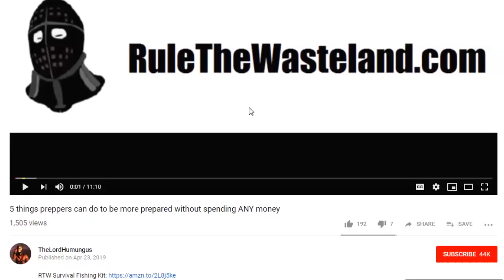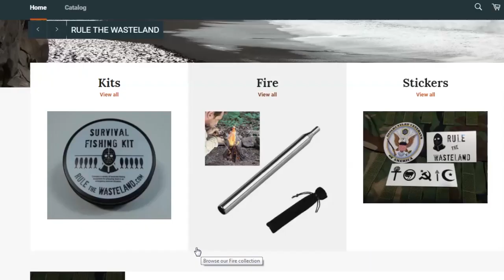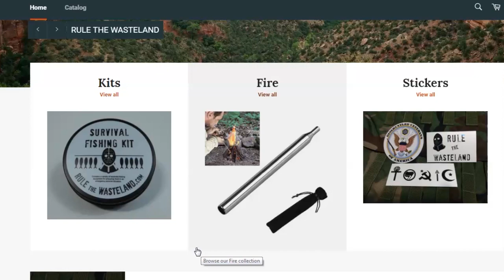Preppers will die as quickly as everyone else if this scenario occurs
RTW Survival Fishing Kit

My book - How to make money on eBay and Amazon

Eric English
8550 W. Desert Inn Rd.
St. 102-473